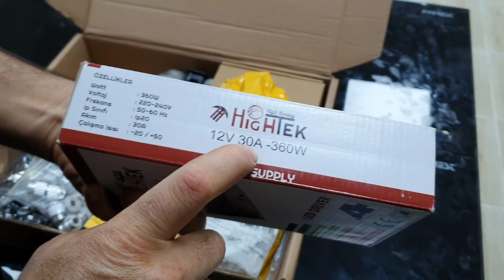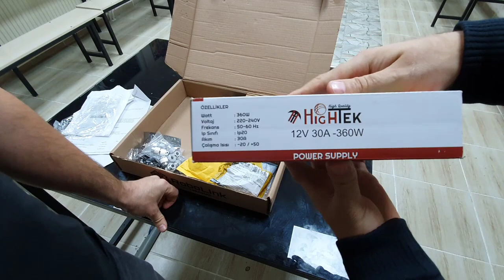4- 3D Printer elektronik parça tanıtımı